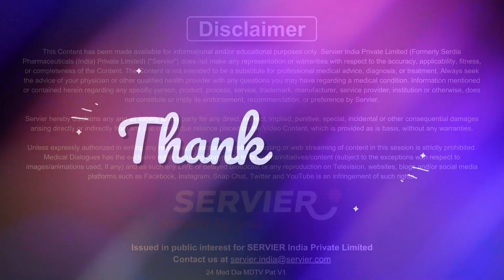Diabetes and Tiredness: Fact or Fiction? ft. Dr Kirti Samudra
Maintaining HbA1c levels below 7% is crucial for individuals with diabetes to ensure optimal blood sugar control and minimize the risk of complications.HbA1c, or glycated hemoglobin, reflects average blood sugar levels over several months. Keeping it within the recommended range helps reduce the risk of diabetes-related complications, including cardiovascular issues, nerve damage, and kidney problems. By actively managing HbA1c, individuals can mitigate these risks and lead a healthier life. Regular monitoring, lifestyle modifications, and medication adherence contribute to achieving the target HbA1c, promoting overall well-being for people with diabetes.

Contrary to the misconception that diabetes inevitably leads to constant
fatigue, proper management, including medication adherence, balanced nutrition, and regular exercise, can significantly enhance energy levels and overall quality of life. Fatigue in diabetes may be linked to uncontrolled blood sugar, emphasizing the importance of HbA1c monitoring. By keeping HbA1c below 7%, individuals can proactively manage their condition, reduce fatigue, and foster a healthier, more energetic lifestyle, debunking the notion that diabetes inevitably results in persistent tiredness.

In this video, Dr Kirti Samudra, a Diabetologist from Maharashtra, discusses the importance of maintaining HbA1C levels within the recommended range while clarifying whether diabetes causes constant fatigue.